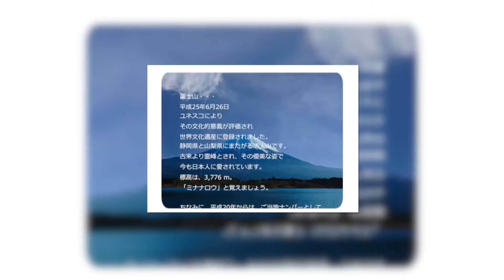メモリアル2014ayatori